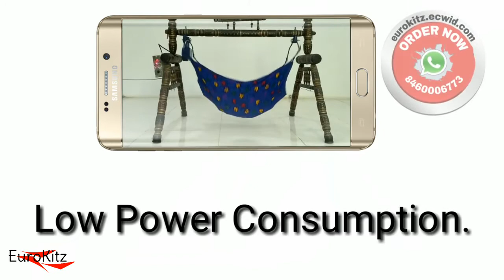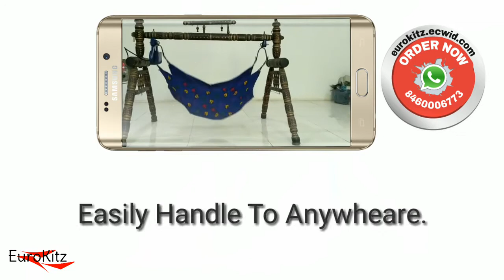cradle for baby (autometic)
cradle for baby (autometic) by eurokitz
Autometic Cradle kit India I Buy Online I eurokitz I Specification I Autometic Cradle Swing,
This is Sucessfull Autometic Cradle
Advance Autometic Cradle India . we Are Make In Indian Menufacturer compny,our Compny Name IS Eurokitz.

Buy Autometic Cradle Now:-